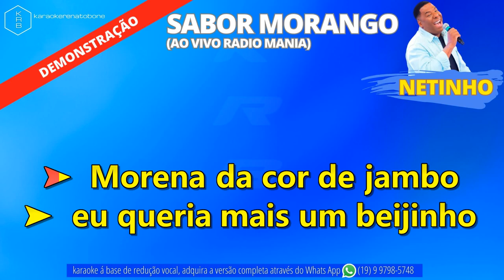SABOR MORANGO (AO VIVO RADIO MANIA) - NETINHO DE PAULA - PLAYBACK DEMONSTRAÇÃO